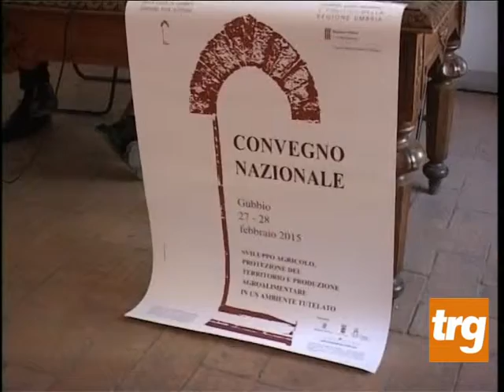Gubbio: regole e opportunità per l'agricoltura